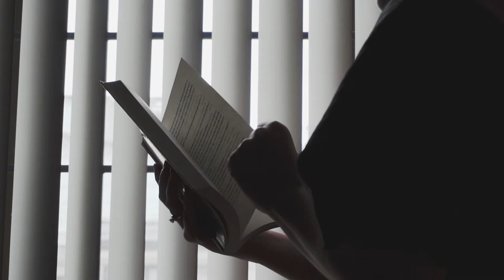ME DIJO CALVA O PELUDA